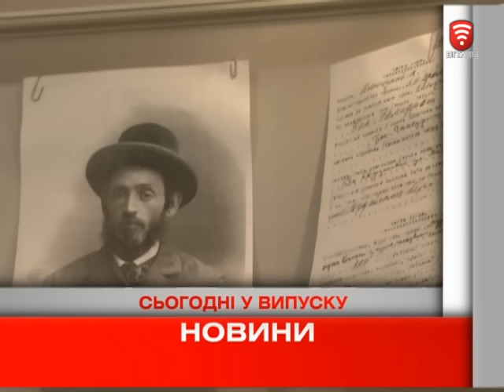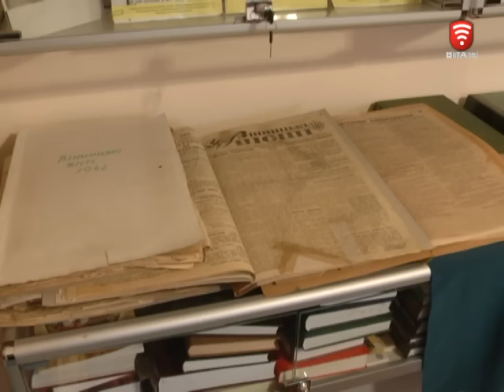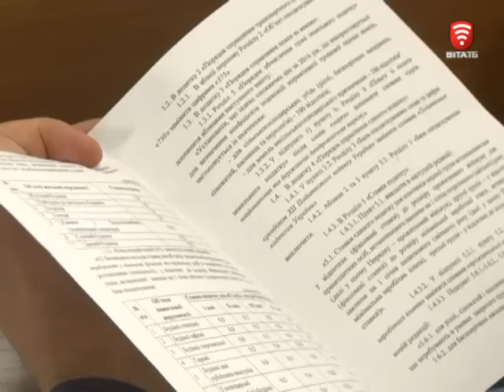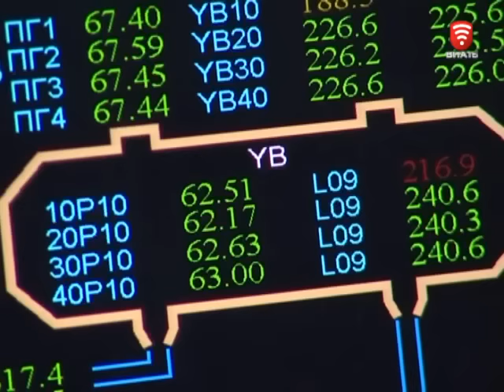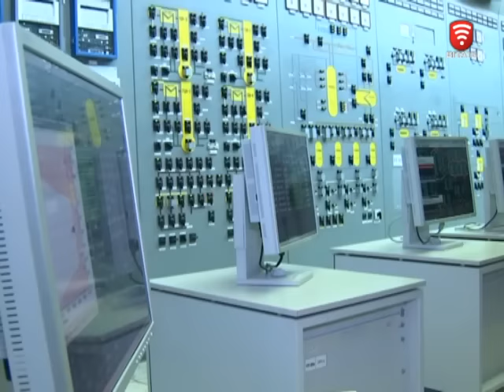Телеканал ВІТА новини 2017-01-27, 27 січня 2017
СЬОГОДНІ У ВИПУСКУ:
Світ вшановує пам'ять жертв голокосту
На харчоблок 1-ї лікарні виділили 5,5 мільйонів гривень
Претендентки на титул королеви краси взялись вдосконалювати форми
Вінницькі сумоїсти кращі в Європі